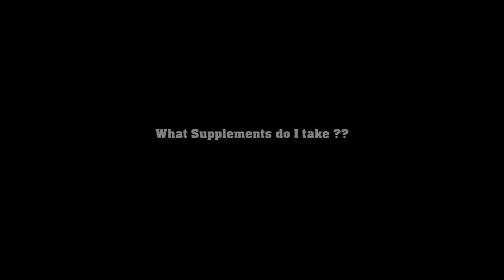Dynamic Effort Bench | Deload and Supplement Tips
This is my Powerlifting Journey. Training with only the best equipment available in my Garage Gym.

Garage Gym Equipment:

Rogue Fitness RM-6
Rogue Fitness AB-2 Bench
Rogue Abram Fitness GHD 2.0
Rogue Fitness Reverse Hyper
Rogue Ohio Power Bar
Eleiko Men's Competition Barbell
EliteFts Safety Squat Bar
Black Widow Training Gear Muliti Press Bar
Okie Deadlift Bar
Ivanko Rackable Curl Bar
Ivanko OMEZ-H
Rogue Fitness Competition Bumper Plates
Again Faster Games Box
Rogue Fitness Deadlift Jack
Edge Fitness Systems Monolift
Rogue Fitness Monolift
Sorinex Safety Straps
Sorinex Trigger Bar
Spud Inc Tricep and Lat Pulley
Repboards
Rogue Fitness Dumbbells
Rogue Version 2 Gun Rack
Sorinex War Hammer
Kettlebell
Lock Jaw Collars
Mobility Wod SuperNova
Rumble Roller
Hyperice Knee and Elbow
Inzer Lever Belt
Rehband 7084 Knee Sleeves
SBD Knee Sleeves